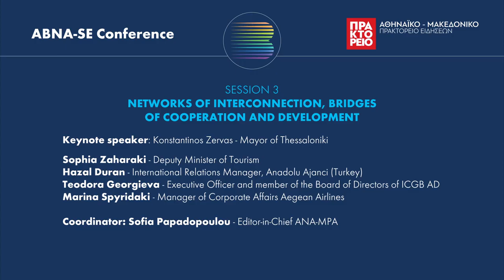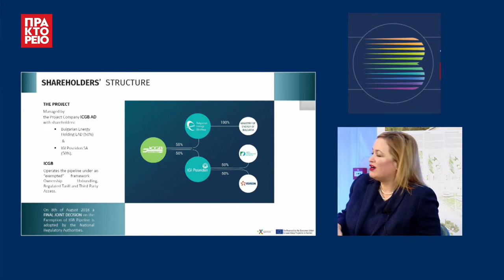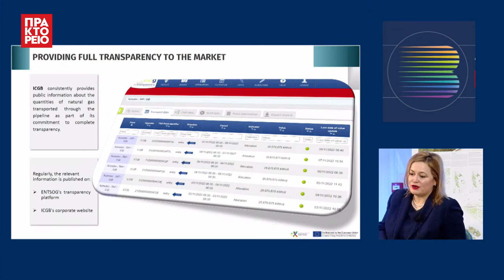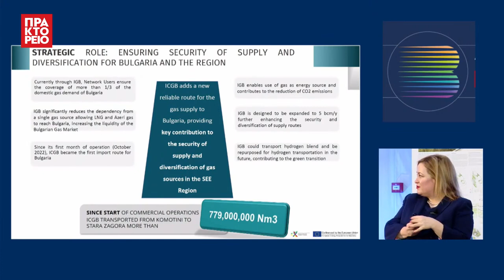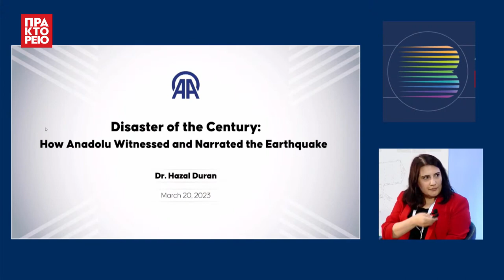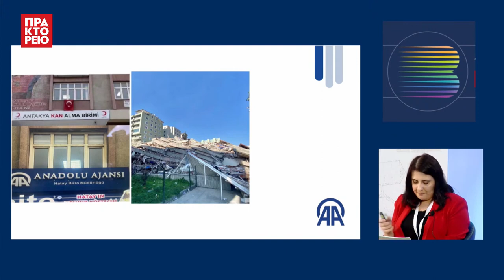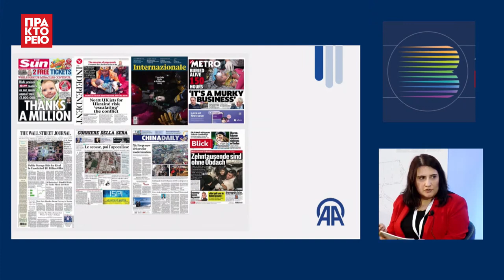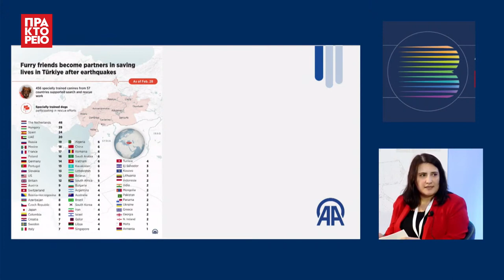AMNA: ABNA – SE Conference - Session 3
The Athens-Macedonian News Agency (AMNA) organized a Conference on "The role of information in the new Balkan reality", in Thessaloniki, on March 20, 2023.
The Conference took place in the framework of the AMNA’s presidency of the Association of the Balkans News Agencies - Southeast Europe (ABNA-SE). Presidents and General Managers of the Balkan News Agencies and other European and Mediterranean Agencies participated in the proceedings of the Conference.

The Sessions:

    The geopolitical developments in SE Europe and the importance of information.
    The road of the Western Balkans to Europe
    Interconnection networks - Bridges of cooperation and development

Session 3

Keynote speaker: Konstantinos Zervas - Mayor of Thessaloniki

    Sophia Zaharaki - Deputy Minister of Tourism
    Hazal Duran - International Relations Manager, Anadolu Ajanci (Türkiye)
    Teodora Georgieva - Executive Officer and member of the Board of Directors of ICGB AD
    Marina Spyridaki - Manager of Corporate Affairs Aegean Airlines

Coordinator: Sofia Papadopoulou - Editor-in-Chief ANA-MPA

The conference was held in the Emilios Riadis' Multipurpose Hall, TIF HELEXPO Thessaloniki.
Source: AMNA